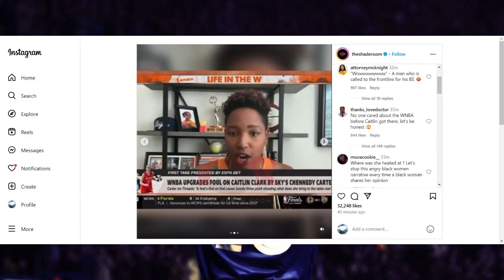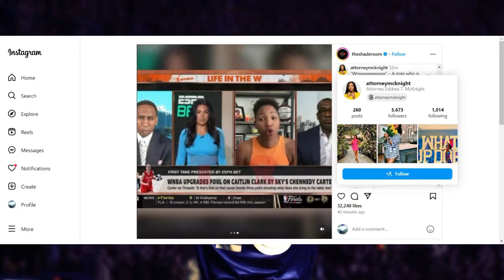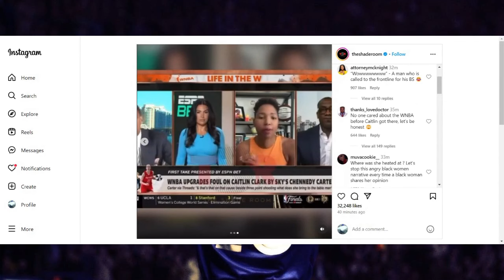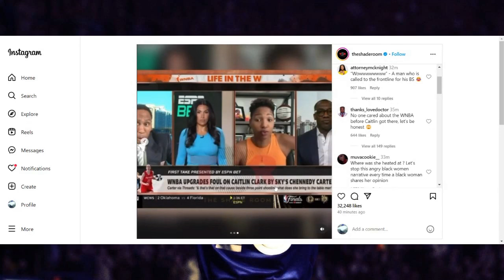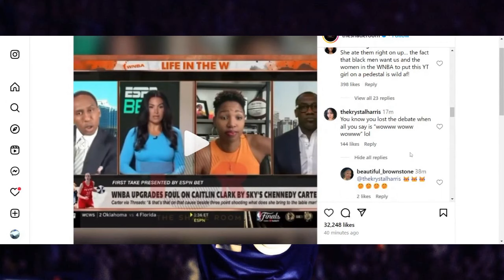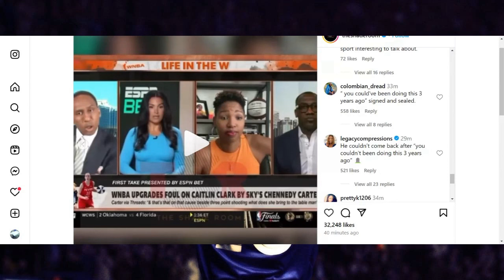Monica Mcnutt Heated Debate With Stephen A Smith